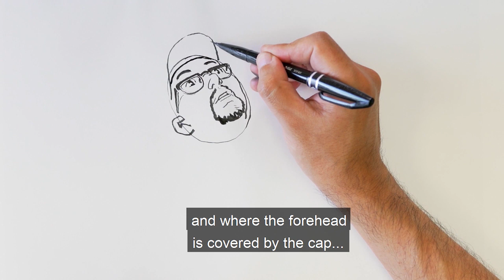Quick Tip From Kim Jung Gi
Kim Jung Gi is an established artist from South Korea whose artwork has attracted international attention. Working from memory, Kim has the rare ability to visualize drawings beforehand, creating incredible illustrations without reference in record time. As an illustrator and influencer, Kim's work, firmly rooted in pop culture, is well-loved and admired across the United States.